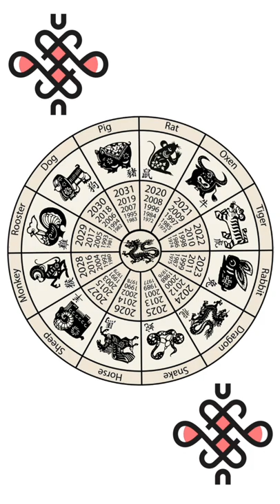2022 Lunar New Year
Happy Lunar New Year everyone! Hope you have a great year of the tiger!

A collaboration between Brandon and Natalie!